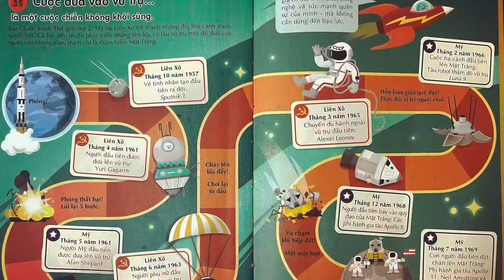Bí mật thú vị về Mặt trăng | Nguyễn Vũ Khôi Nguyên - Lớp 2A1, TH An Hưng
Khôi Nguyên chia sẻ tủ sách khoa học, kể chuyện thú vị về Mặt trăng và ước mơ trở thành phi hành gia...